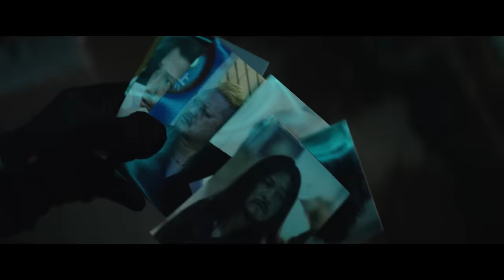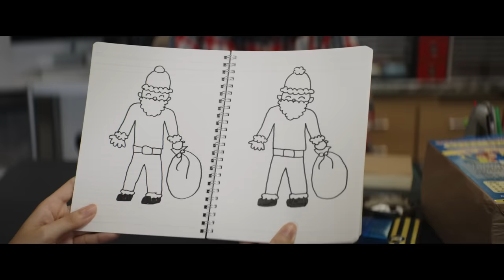映画『ザ・ファブル 殺さない殺し屋』長尺予告【大ヒット上映中！】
最強の殺し屋が挑む究極ミッション！誰も殺さず、最狂の偽善者から、訳ありの少女を救出せよ。

どんな相手も6秒以内に仕留める――伝説の殺し屋“ファブル”（岡田准一）。
ある日、ボス（佐藤浩市）から「一年間、誰も殺すな。一般人として“普通”に生きろ」と命じられ、佐藤アキラという偽名で、相棒・ヨウコ（木村文乃）と共に一般人のフリをして暮らし始める。猫舌で変わり者のアキラは、今日もバイト先の社長（佐藤二朗）と同僚のミサキ（山本美月）と関わりながら‹プロの普通›を極めるため奮闘中。
一方この街では、表向きは子供を守るNPO代表だが、裏では緻密な計画で若者を殺す最狂の男・宇津帆（堤真一）が暗躍。凄腕の殺し屋・鈴木（安藤政信）と共に、かつて弟を殺した因縁の敵・ファブルへの復讐に燃えていた。
同じ頃アキラは、4年前のある事件で自分が救えなかった車椅子の少女・ヒナコ（平手友梨奈）と偶然再会し、これが後に大騒動へと発展する――！

出演：岡田准一
　　　木村文乃    平手友梨奈　　安藤政信
　　　黒瀬　純　　 好井まさお　　橋本マナミ　　 宮川大輔
　　　山本美月　　佐藤二朗　　井之脇海　／　安田　顕　／　佐藤浩市
　　　堤　真一
原作：南勝久『ザ・ファブル』（講談社「ヤンマガKC」刊）
監督：江口カン
アクション監督：横山誠　　ファイトコレオグラファー：岡田准一
企画・製作：松竹×日本テレビ
配給：松竹株式会社
制作プロダクション：ギークサイト